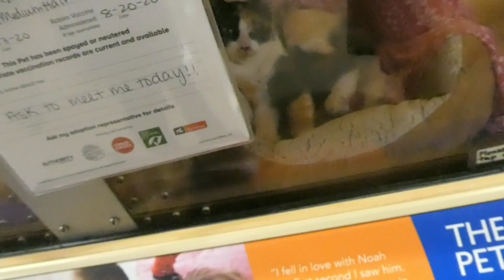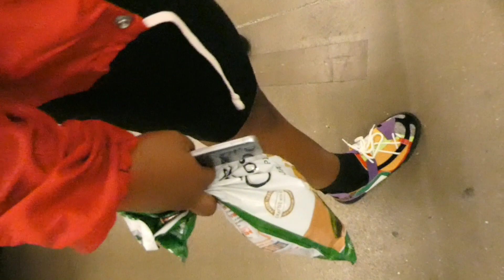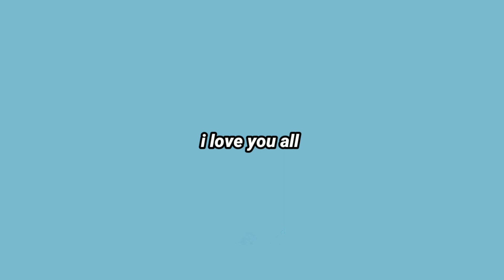I went on my first date* | JAYRAY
wassup guys today I will be going on my first date.

Text Floyd to 55156 to demand Justice for Floyd

Personal- theonlyjayray
Spam- jayrayspams2

Watch This Video In Full HD